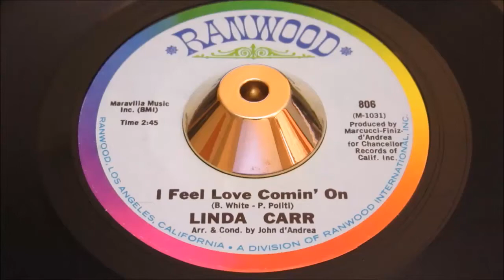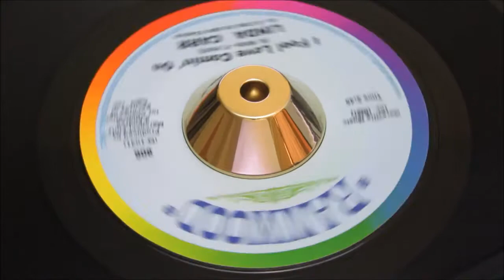Linda Carr - I Feel Love Coming On - RANWOOD: 806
rare Barry White, Frank Wilson & Vance Wilson Motownesque composistion, with Philadfelphia's highly regarded Bob Finz joining this eminent gathering in the studio, standout results were assured. Two truly fabulous girl-group Northern Soul dancers.
A Side

Title: In My Life
Produced By: John D' Andrea, Bob Finiz & Robert Marcucci
Arranged By: John D' Andrea
Written By: Barry White, Vance & Frank Wilson
B Side

Title: I Feel Love Coming On
Written By: John D' Andrea
Year: 1968
City: los angeles, ca
Tracklisting

Flipside Written By Barry White & Paul Politi.
Arranged And Produced By John John D' Andrea.
Related Products

Pyramid 11